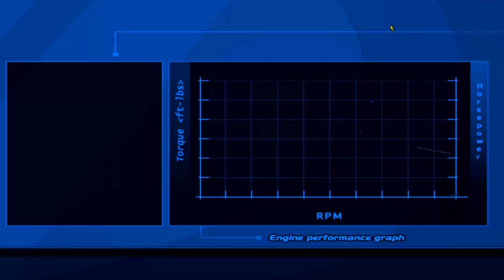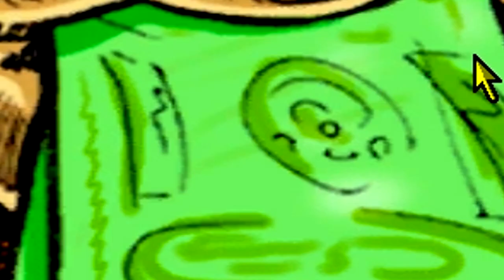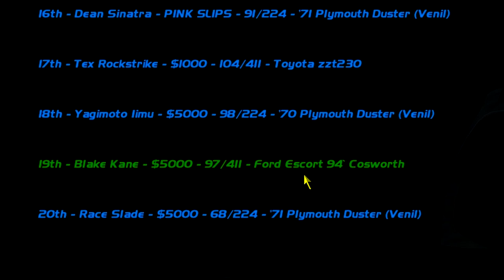rip RX7... - Street Legal Racing Redline S8 - EP5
evil duster people break the car...

►STEAM GROUP IS LIVE, JOIN UP!